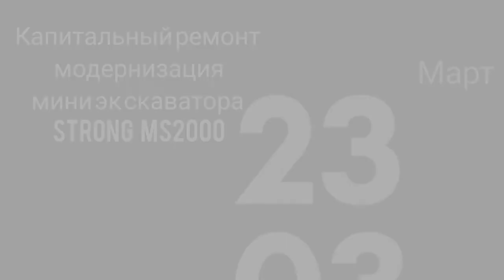Капитальный ремонт мини экскаватора strong ms2000. часть 2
На базе предприятия " Тверские мини экскаваторы" проходит капитальный ремонт  машина strong ms2000.

На данный момент полностью модернизирована рукоять и стрела мини экскаватора, заменены все неисправные узлы на новые. Восстановлены многие элементы конструкции, улучшены эксплуатационные параметры машины.

Машина приведена в работоспособное состояние и продолжит свою работу в обновлённом формате.

Тверские мини экскаваторы.